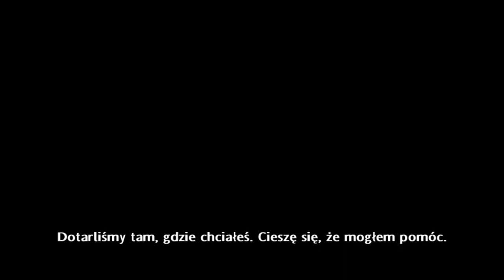Książe Półkrwi [END] #12 Harry Potter i Książe Półkrwi | Gameplay | PC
W oczekiwaniu na Hogwarts Legacy czas przypomnieć sobie wcześniejsze Pottery!  Czas na 12 odcinek z Harry Potter i Książe Półkrwi!
⮟⮟⮟Rozwiń Opis⮟⮟⮟

👍🏻 Zostaw Like'a na FB: @wojtusialkee

✉FANPOCZTA✉
Dane Adresowe!
Wojciech Gutbier
Poste Restante
95-110 UP Zgierz 2